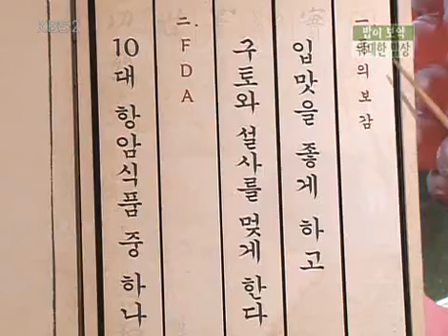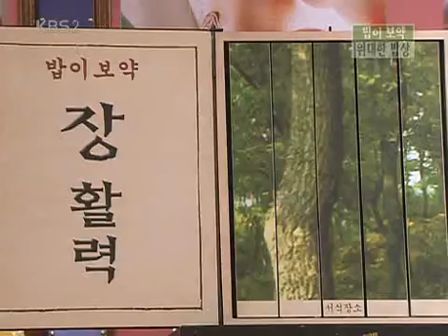비타민 - Vitamin 20070415 #005